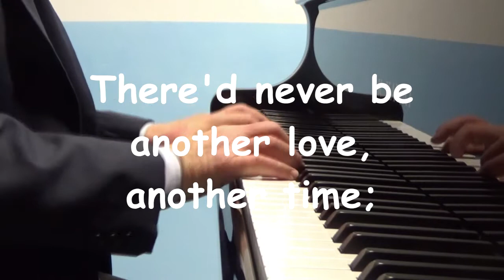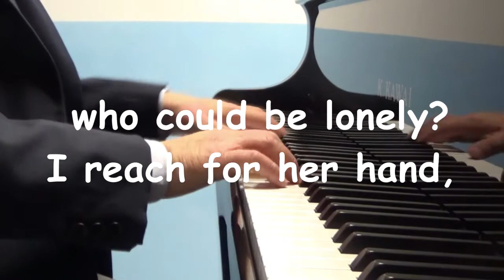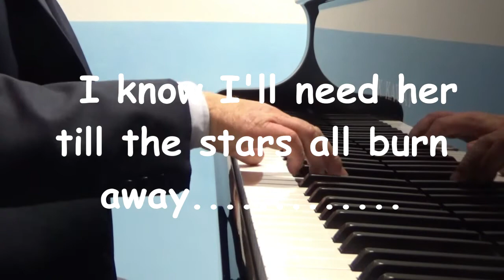LOVE STORY pianoforte - F.Lai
Coro Polifonico Scuola di Musica di Fiesole. Riccardo Foti al pianoforte novembre 2020.